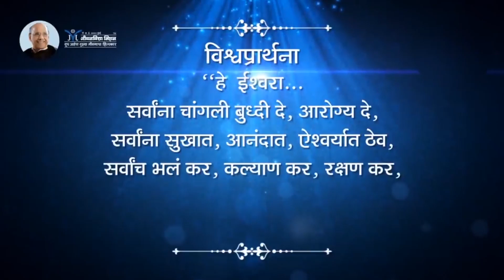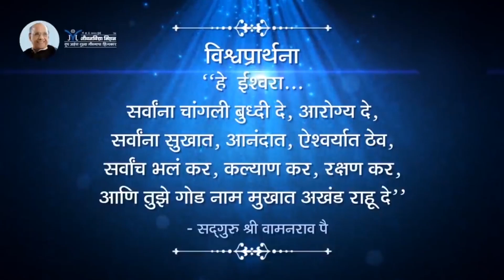Amrutbol-422 | सामर्थ्य जिभेचे -सद्गुरू श्री वामनराव पै | Satguru Shri Wamanrao Pai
Amrutbol-422 | सामर्थ्य जिभेचे -सद्गुरू श्री वामनराव पै | Satguru Shri Wamanrao Pai | जीवन संगीताचे सप्तसूर - भाग ३४